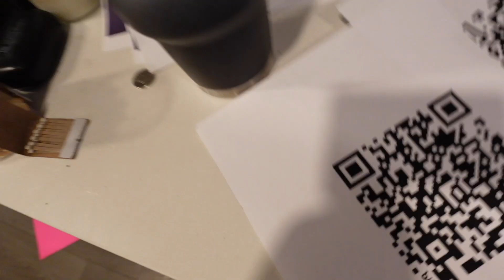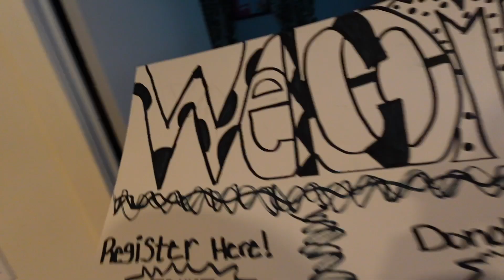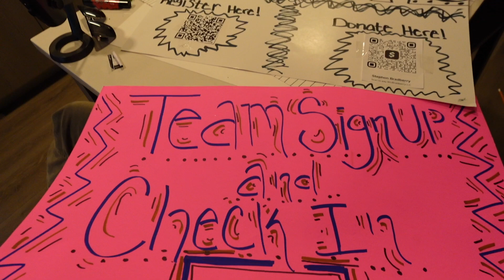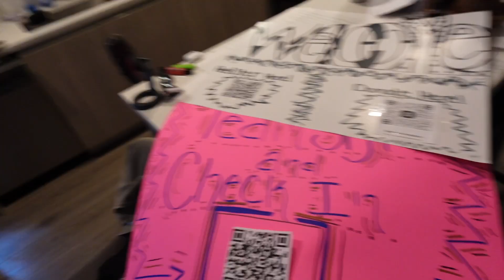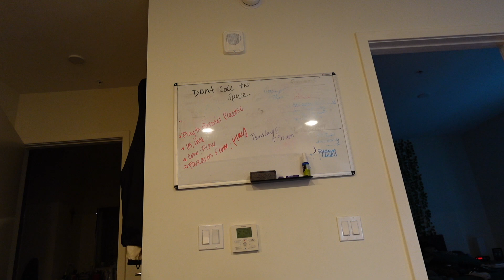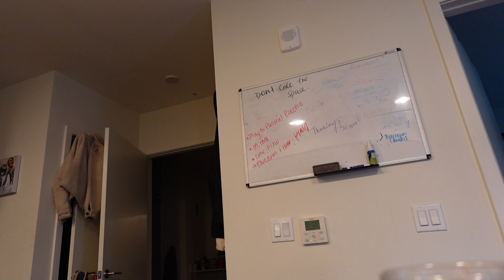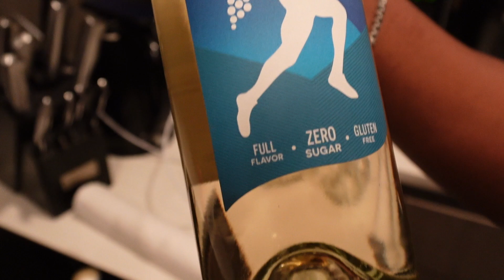VLOG: DOCTORS APPOINTMENT (BREAST LIFT) | HELPING WITH MY FRIENDS FIRST EVENT | CHILLEN W FRIENDS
Hey, ya'll in this vlog I give you all an update on my surgery results. Then I will take you all with me to help my friend Stephon with his first event for the collective. Deep conversations take place and you get to meet more of my friends. Hope you enjoy it! TT